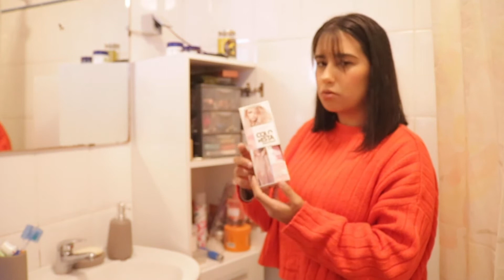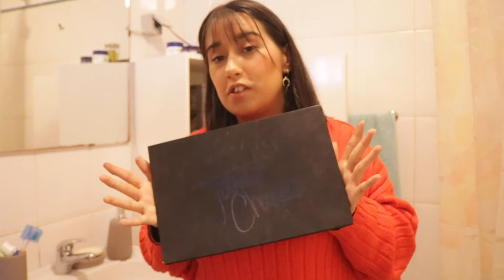A minha coleção de maquilhagem & outros // Venély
olá vellys, bem vindos a mais um video. Neste video mostro-vos a minha coleção de maquilhagem e os cremes que uso. espero que gostem deste video :P

câmara:  cannon 750D
idade: 24